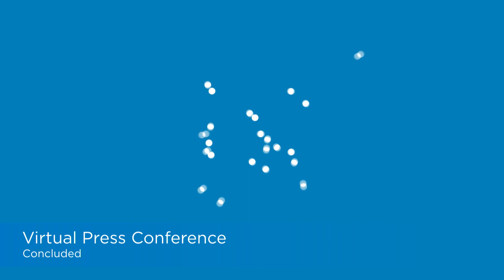Mayor Crombie's COVID-19 Press Conference: Wednesday, January 20, 2021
In case you missed it, please take a minute to watch our COVID-19 press conference. We will continue to work to keep Mississauga safe and healthy.